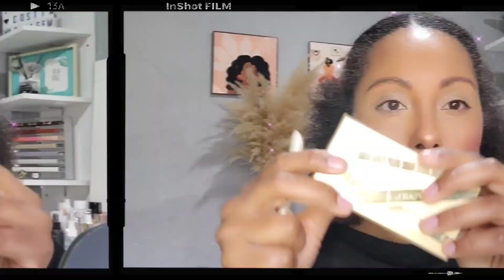Latte makeup | Usando produtos